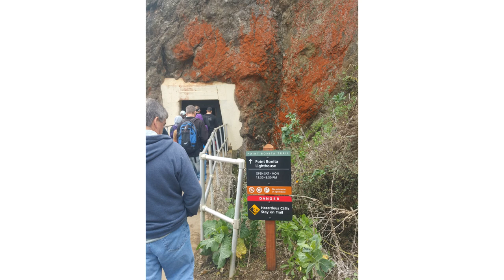Point Bonita Light House golden gate bridge from hawk hill